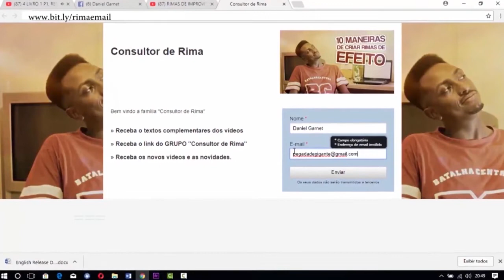GANHANDO A BATALHA IMITANDO O ADVERSÁRIO | Consultor de Rima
Não corra o risco de perder o primeiro Jornada do Mc ao vivo, on line e gratuito.Clique e cadastre no segundo botão azul